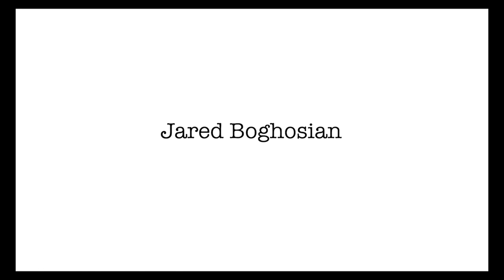Lisa@Large Ep08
A young woman living in LA strives to be a journalist of substance, she ends up working for a gossip network where celebrity and social media is worshipped. Her first assignment lands her in trouble with a major reality TV star running for governor.

Mariam Saraj as Lisa
William Knight as Sarge
Jared Boghosian as Corey
Annie Quinn as Christy
Fue Naiuli as Imogen
Robert Werner as Xander
Chelsea Morgensen as Summer

Executive Produced by Fue Naiuli and Marilyn Burns
Written by Andrew Mandapat
Directed by Eliot Gurrin
Theme Song "Off Switch" Written by Holly Partridge and Performed by The Shebeats